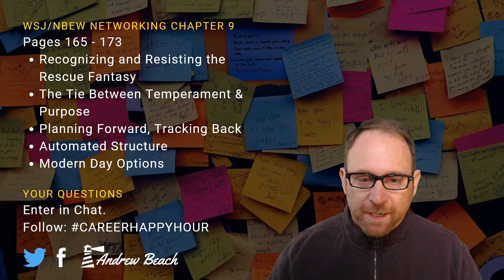Networking for Jobs Chapter 9: Planning Logistics and Keeping Track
Reading through National Business Employment Weekly: Networking book. The ultimate book on HOW TO NETWORK!

How to use Google Docs as a Job Search CRM

Networking Book: